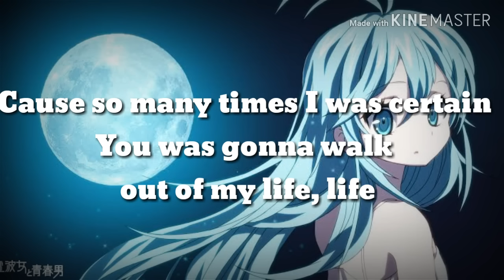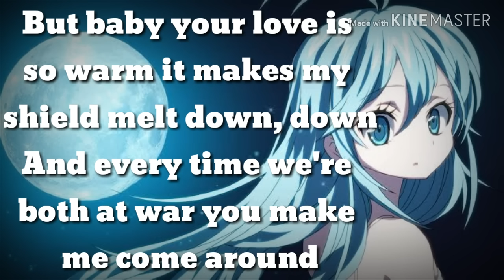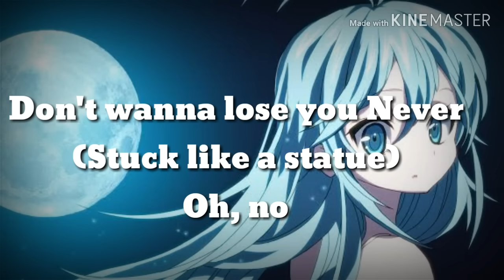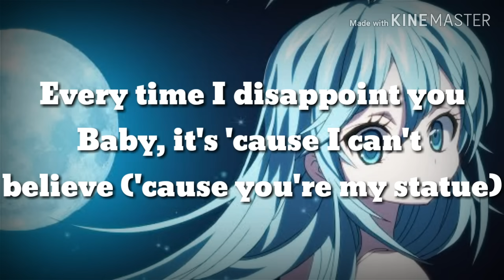Statue-nightcore with lyrics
(by: Lil addie)